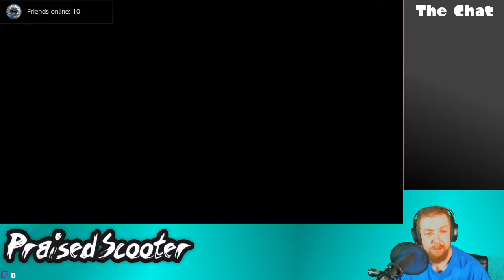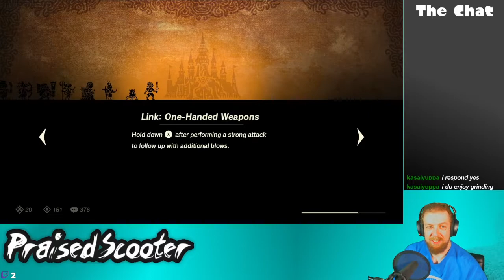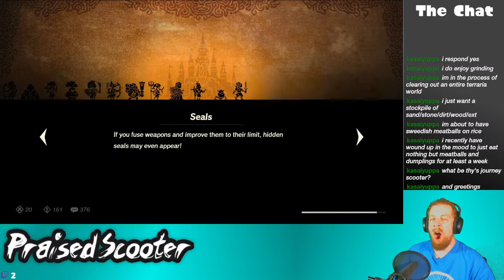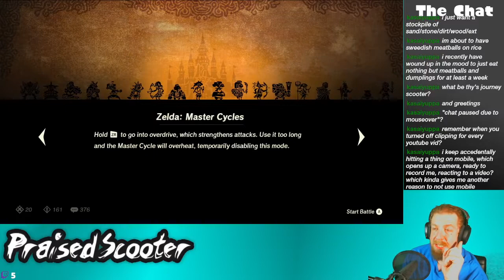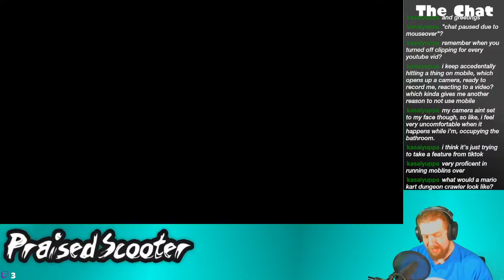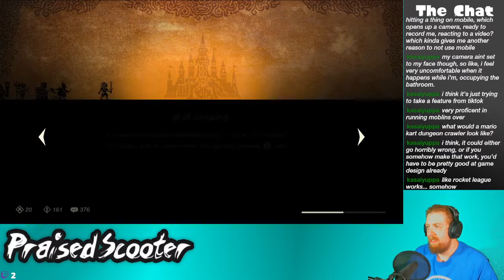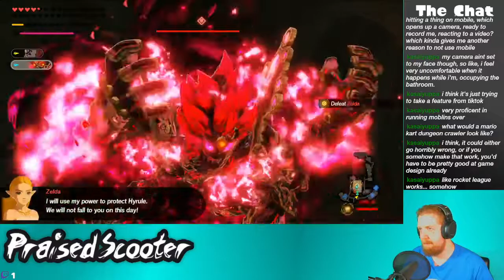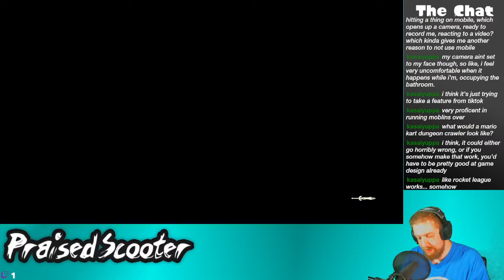Age of Calamity asks if you like grinding - 7/12/2021